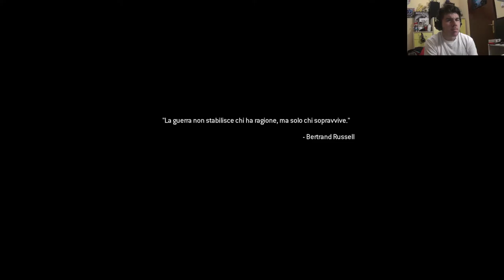Call of Duty 4 Modern Warfare-COLPO DI STATO